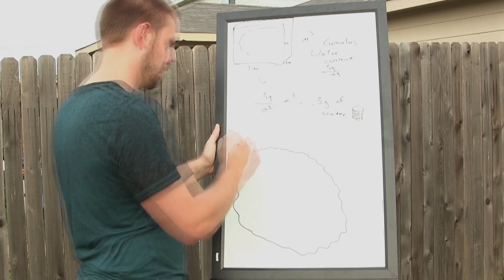KnowThat?! How Heavy Are Clouds? (ASL)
Clouds float, so they must be light... right? Awti and Jeremy make it rain FACTS!

Smaugg6923 minutes ago

Thanks for sharing yet another fantastic video. There's one thing that I find misleading in your video. When you hold up the shot-glass with water at around 1:41 you say that amount of water weighs 0.5 grams. I find this misleading because I'd eyeball the amount of water in the glass to be about 1 tablespoon, maybe even 2. Two tablespoons of water (30 ml) weigh 30 grams and that's 60 times more than 0.5 grams. Even one teaspoon (5ml) can contain 5 grams for water (10 times more then 0.5 grams).
Sorry for the nitpicking. I love your videos and I hope you'll keep making them.

!!! This video bases its calculations of the water content of a cumulus cloud on what it would weigh at sea level. An argument can justifiably be made that clouds are "weightless." (see link #5 below) Understand that the mass of a cloud is profoundly contingent upon the wonderful complexity of cloud physics and its variety of factors: definition of "weight", altitude of cloud, consideration of content of air in the density or only liquid water content - or "LWC".

1. Cloud weight in easy-to-read terms

2. Liquid Water Content of various clouds at various stages

3. How Much Does a Hurricane Weigh? (weight comparison to elephants and whales; great animation!)

4. A cubic kilometer cumulus cloud can be considered to weigh over 2 billion lbs!

+++ Every That!Vlog episode ever made! +++

+++ If you liked this episode, you'll LOVE... +++